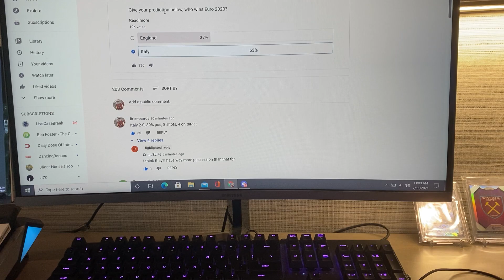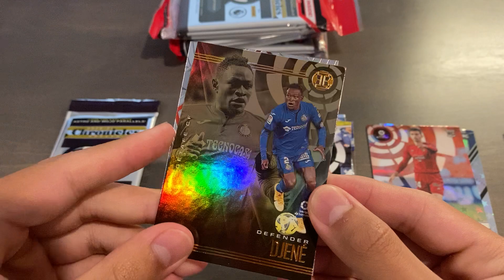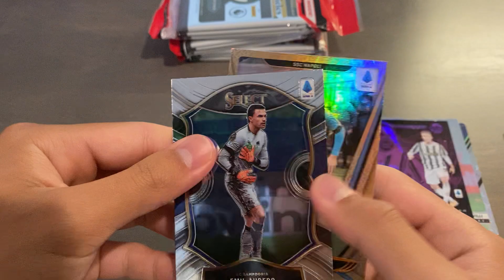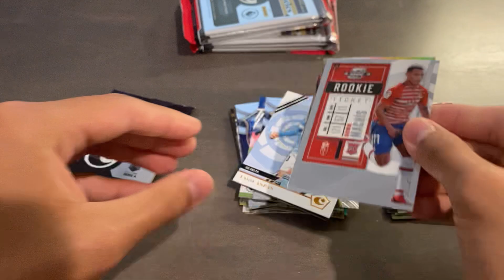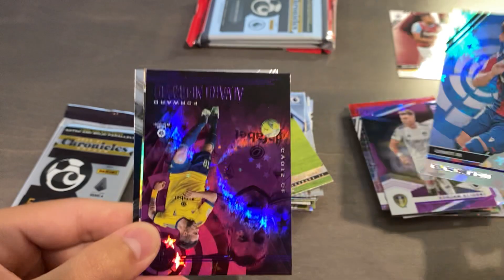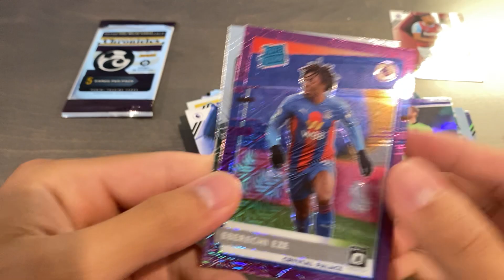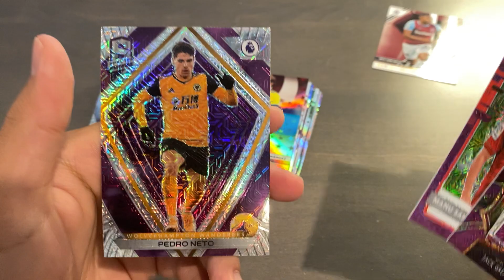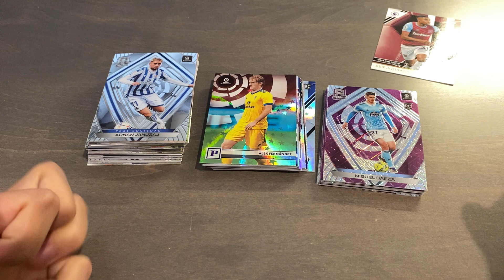2020/21 Panini Chronicles Soccer 4x Cello Pack Opening #3 - Print Line Frustration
2021 Video #62
Here we go again on another 4 cello packs of this year's chronicles in hopes of finding a numbered blue astro/mojo or another Pedri or Musah... it didn't go as planned. Shame that two of the nicest purple mojos pulled today had a thick print line across the face of the card. We keep searching...

Timestamps for your convenience:
0:00 - Intro
0:42 - Cello Pack 1
2:10 - Cello Pack 2
3:25 - Cello Pack 3
4:43 - Cello Pack 4
6:17 - Quick Recap